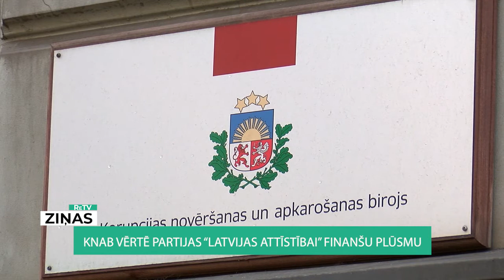ReTV: KNAB vērtē partijas "Latvijas attīstībai" finanšu plūsmu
Uzmanību tam, ka partija “Latvijas attīstībai” notiek nelikumīga finanšu aprite pievērsa no partijas aizgājušais Māris Mičerevskis. Pats Mičerevskis atzinis, ka tā ir darījis, tātad - piedalījies nelikumībās. Tagad viņš sadarbojas ar KNAB. Jēkabs Straume ReTV ziņām atzīst – šāda shēma izmeklētājiem ir zināma.

Jēkabs Straume, KNAB vadītājs, pauž, ka aizdomas par to bijušas jau ilgus gadus. Viens no iemesliem – neskaidras izcelsmes finanšu līdzekļi.

KNAB atzīst – šobrīd tiek vērtēta visa partijas finanšu plūsma. Vadās pēc informācijas, kas ienāk arī no citiem avotiem. Piebilsts, ka tajā skaitā ir arī personas, kas ir paši piedalījušies kādā pārkāpumā.

Jēkabs Straume pieļauj, ka, ja tiks gūti pierādījumi, lietu varētu pārkvalificēt par kriminālprocesu. Tas ir atkarīgs no tā, kas pārbaudes laikā tiks noskaidrots. Protams, ir grūti prognozēt, kāds būs rezultāts, tādēļ sabiedrībai nav iespējams neko apsolīt.

Kriminālprocess nosaka, ka pārkāpumi kļūst par kriminālatbildību, ja tie tiek veikta lielos apmēros. Krimināllikuma izpratnē lielie apmēri ir 50 minimālās mēnešalgas, kas šobrīd sastādītu 21 ar pusi tūkstoti eiro.

Runājot par personām, kuras no KNAB puses šobrīd tiek pētītas, Jēkabs Straume ReTV ziņu intervijā bija izvairīgs. Viņa izpratnē nav svarīgi, kura ir persona, kas iesaistīta pārkāpumā – nevēlas saukt kādu par pārkāpēju, kamēr tas nav pierādīts.